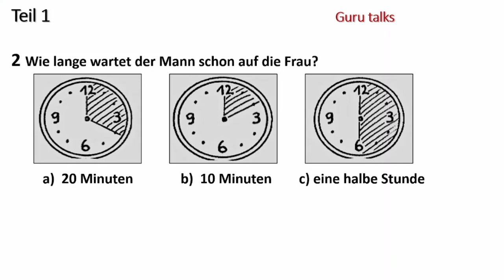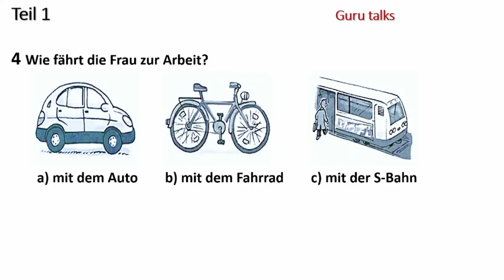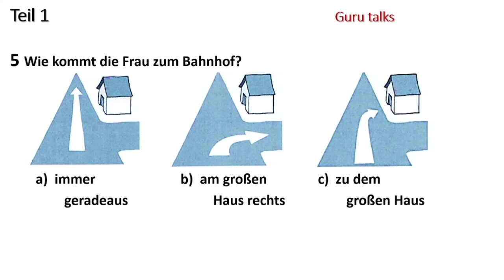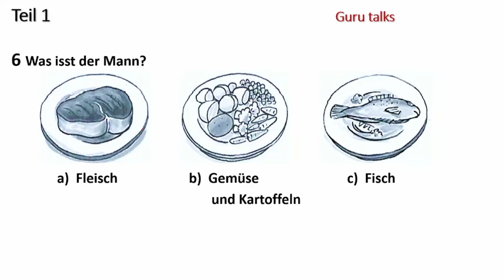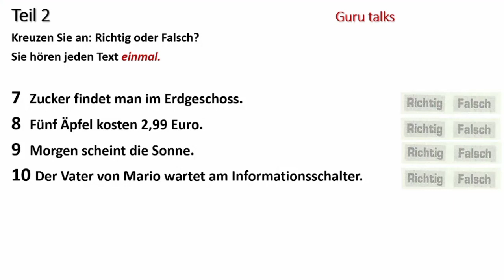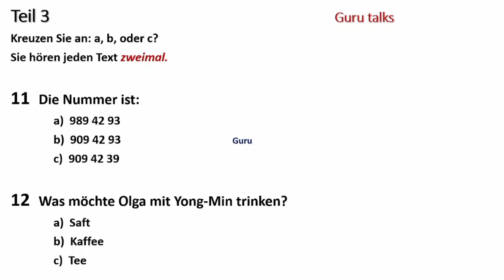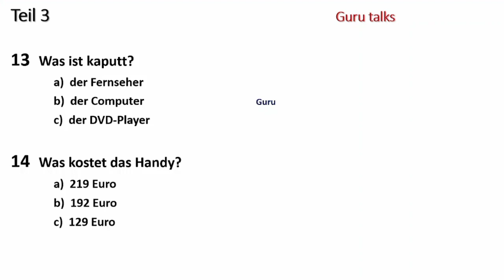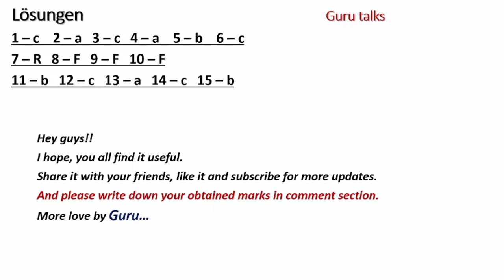A1 Hören || Start Deutsch A1 Hören Modelltest mit Lösung am Ende || Vid - 91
Hey guys, I hope all of you are doing well!!!
I'm just reuploading this video for practice only.
I will upload complete model test very soon.
Stay safe and keep solving with @guru_talks